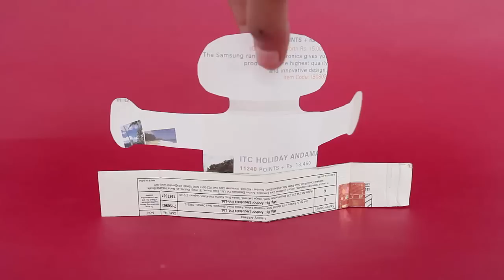Dynamic Paper Toys | Hindi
We are going to make four delightful Dynamic Paper Toys where they flagellate their hands – move them up and down, bang a table or just clap. All the toys are made with simple card sheet. This toy has a refill stuck on the back in which a wooden stick moves freely. You hold the refill with one hand and move the stick with the other. Then the puppet moves its hands – one hand goes up and the other down in a very graceful motion. You can see the operation in a close-up motion.
This toy is made from a card sheet box. It has got a diamond shape below. As you push-pull the triangular tabs this puppet claps its hands in glee. This is a Clapper.
In this puppet you hold the leg with one hand and move the body with the other. This makes the puppet to move its hands up-down. It lowers one hand and raises the other continuously in a very graceful motion.
In this toy as you move the end feet inwards-outwards this puppets seems to be exercising his hands.
In this final toy a man sits on a chair. As you move the straw behind the man he bangs the table with both his hands! The mechanism is easy to follow and make.